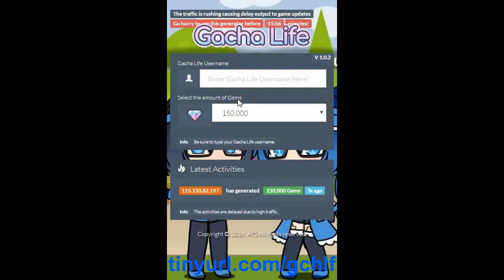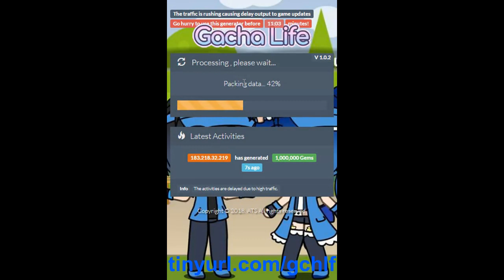Gacha Life Gems Diamonds Hack iOS Android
Type url on the video onto internet browser so that you can use the tool from your phone